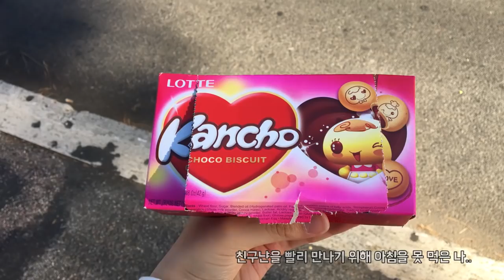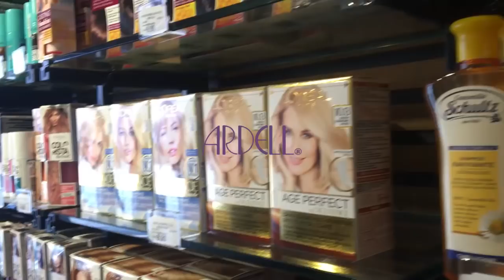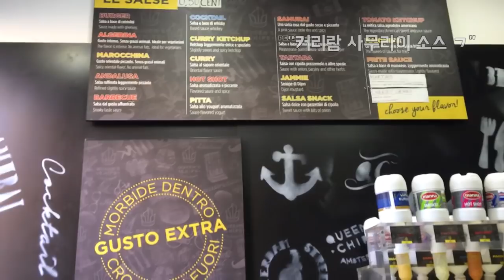[Vlog] 🇮🇹이탈리아 유학생의 이곳 저곳 탐방기👀 #1 (Part 1)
오늘은 제 보잘것 없는 편집 실력으로 브이로그를 만들어 봤어여.. 정말 다시 보니까 왜 이 부분을 넣었지..? 할 정도로 정말 아무말 대잔치인 브이로그일 것 같아요.. 정말 브이로그 맨날 찍으시는 분들 대단 ㅠㅠ 저는 거의 일주일이 걸렸는데ㅠㅠ 심지어 학교 생활도 겹치다 보니까 녹음도 못하고ㅠ 매주 금요일에 올리는 건데 토요일날 올리게 되었네요유ㅠㅠ 그래도 재미있게 봐주셨으면 감사하겠습니다♡ 다음 영상에서 봬요!
+ 이 영상은 Part 1/2로 나뉘어져 있어요! 갑자기 끊겨지거나 시작해도 놀라지 마세요!😆

Hi guysssssss~~~ I decided to upload vlog video for the first timeeee~~ yay~~~ It was pretty hard to edit.. It took me almost a week to finish this editing..😭😭I know my editing skill is terrible 😂😂 but I made a lot of effort in it so don't be disappointed.. Plz.. Anyway~ hope you guys enjoy this video and see u next time~~
+ This vlog is divided into two videos! So don't freak out when the video finishes it in weird timing😂😂